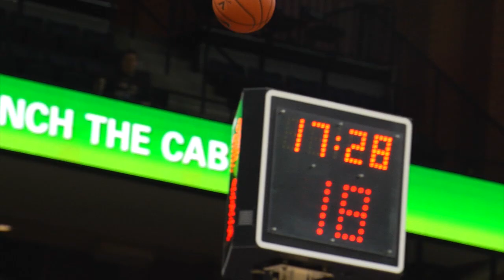WOMEN'S BASKETBALL: Auburn Highlights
Sarah Imovbioh recorded her third double double of the season as Virginia tops Auburn to move to 4-0.